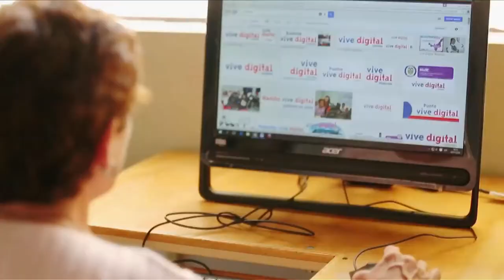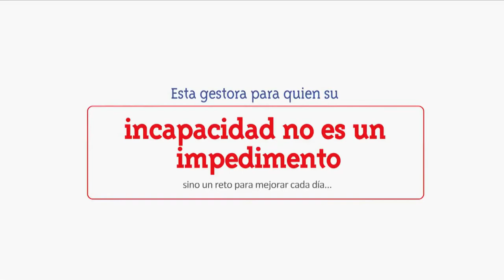Nancy Sandoval, un Ejemplo de Vida y Compromiso con las TIC | C51 N6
En la Vereda Dichó, en Boyacá, encontramos a Nancy Camila Sandoval, la gestora del Kiosco ViveDigital, ella es todo un ejemplo de superación ¡Su historia te encantará, no dejes de verla, solo haz clic aquí!